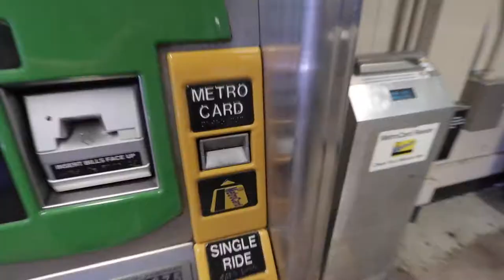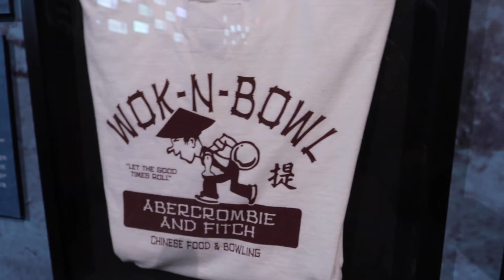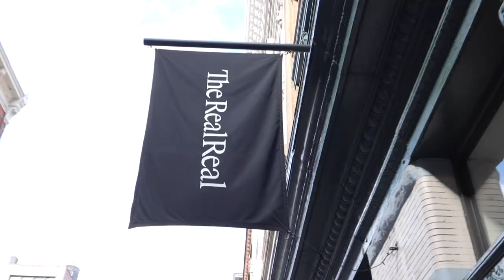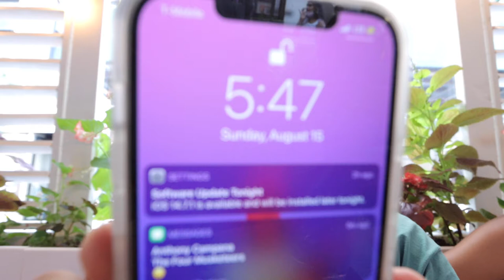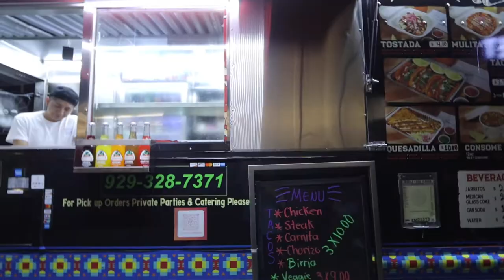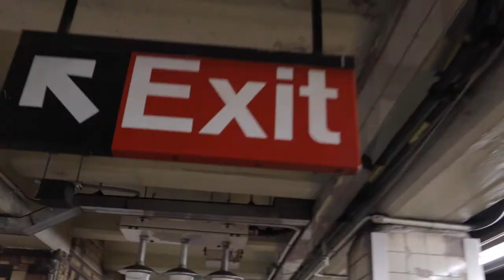The Most Racist Shirt Ever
"Wong Brothers Laundry Service -- Two Wongs can make it white"
"Buddha Bash -- Get your Buddha on the floor"
"Wok-N-Bowl -- Chinese Food and Bowling"
"Pizza Dojo -- Eat in or Wok out"

These four slogans were plastered on thousands of shirts alongside images that are just as disturbing. You would think these shirts was put out sometime decades ago but no, they were released in 2002, just under twenty years ago by retail giant Abercrombie and Fitch. A&F is a company that was established long ago in 1892, has over 800 retail locations and focuses on marketing towards a younger consumer (middle to high school). You would think that they know better as a company that large however this incident and many others (they just recently started hiring POC models, etc.) show what ethics this company is built upon.

In this eventful, informative NYC vlog, I get in touch with my Chinese roots in Manhattan's Chinatown on Canal st with local, authentic Chinese food and at the Museum of Chinese in America where I learn a lot about Chinese history. I go shopping for high end, exclusive designer in SoHo and eat "Australian" food for the first time ever. I then end the night in Bushwick, Brooklyn at a randomly, stumbled-upon birria truck. :D

If you're new to the channel - welcome! My name is Eric and I am a rising Junior studying business at UMass Amherst. I make videos on fashion, college life/experiences, basketball, vlogs, travel and lifestyle. I like helping people so of course I want my videos to help the people that watch them.